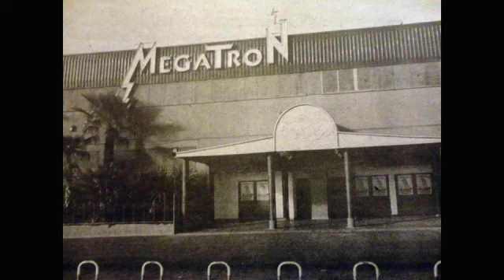Discoteca Megatron 12 Horas Dj Kolmenero & Dj Sek presentado por Nando Dixkontrol (Cara A 1996)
Presentado por Nando Dixkontrol